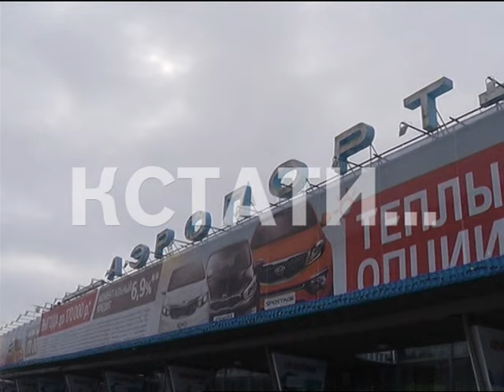Помятые машины и побитые лица - таксисты делят сферы влияния на вокзалах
Таксистские войны продолжаются в Нижнем Новгороде. На этот раз конфликт разгорелся в аэропорту. Дело в том, что одна из компаний получила аккредитацию в аэропорту и стала официальным перевозчиком. Все остальные таксисты и частники, тем что оказались не у дел, естественно не довольны. Доходит до драк и рукоприкладства что фиксируют камеры видеонаблюдения.